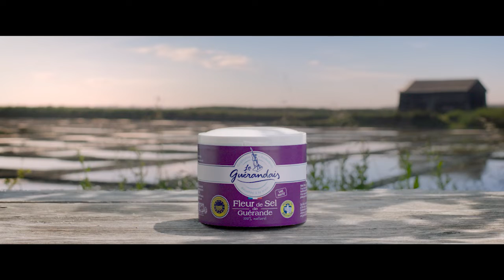Le Guérandais - Film de marque 2018